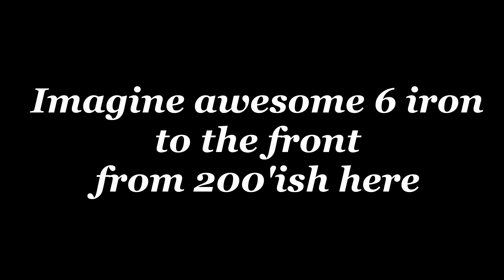FORE ON THE FOURTH! Breaking 90 Golf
Another attempt to capture one of my sub-90 rounds on video, this time one the Fourth of July. 18 holes go golf at Salem Golf Club. This one is for America!

Breaking 90 series. Every shot of 18 holes of golf in 9 minutes.